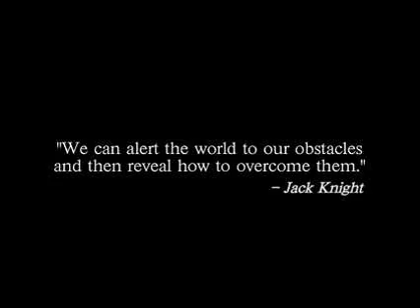Finding Your Way Trailer 2007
This trailer is from the documentary "Finding Your Way".  The documentary shows the powerful impact that music and songwriting can have on influencing and educating today's youth.  Bad Boy Entertainment hit songwriter/producer and President of Finding Your Way, Jack Knight, teamed up with the William Byrd Community House in Richmond, VA to bring the "Finding Your Way...Through the Art of Songwriting" program to Richmond's inner city youth.  I'm extremely grateful that Jack and the FYW staff extended the opportunity for LoudMan Productions LLC to direct such a meaningful project.  The actual full documentary is scheduled to premier at the Byrd Theater in late October.  to find information on how to obtain tickets for the premier.